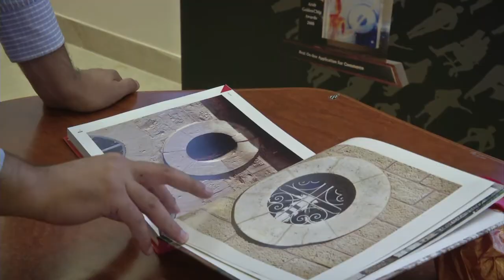De la photographie de guerre au patrimoine culturel palestinien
Quand une balle l'a rendu invalide, Osama Silwadi a dû penser à sa reconversion. Photographe de presse ayant couvert les deux Intifadas, ce Palestinien met désormais son objectif au service du patrimoine culturel de son pays. Durée: 00:54